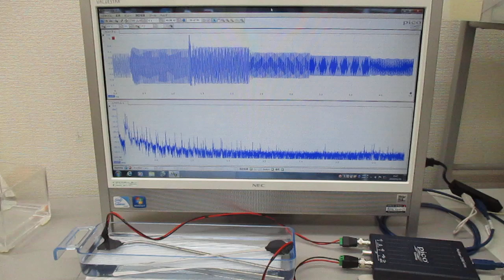‹超音波のダイナミック制御システム›